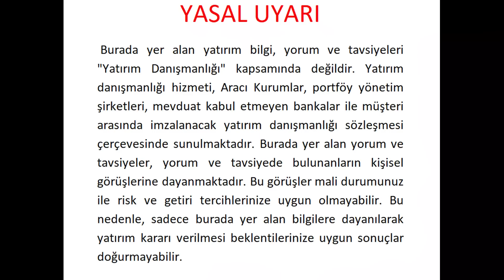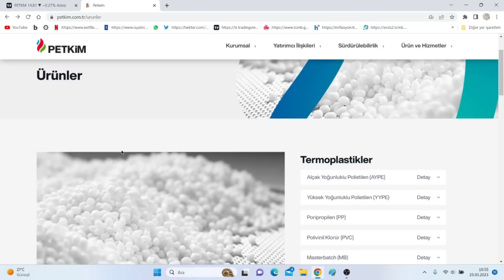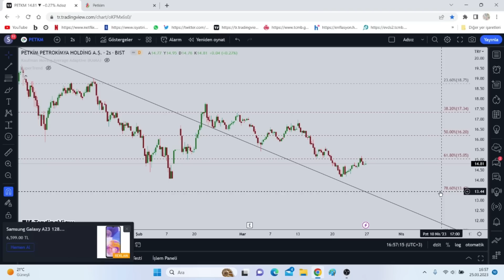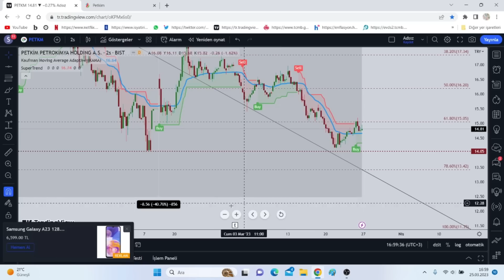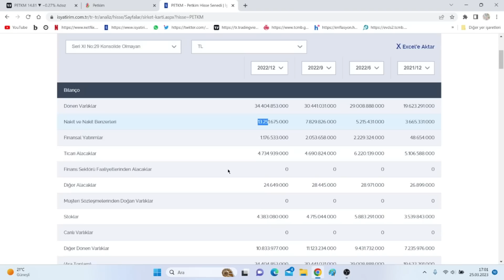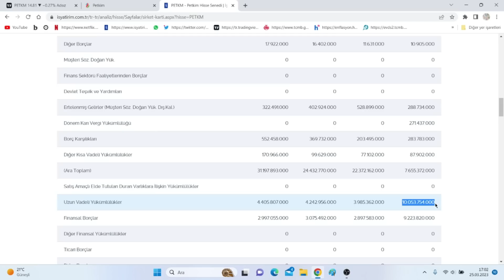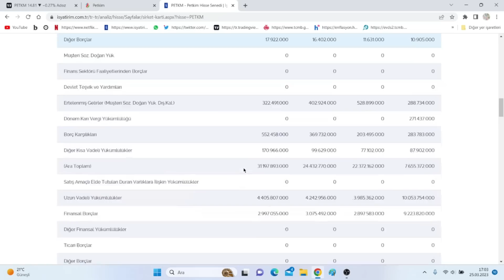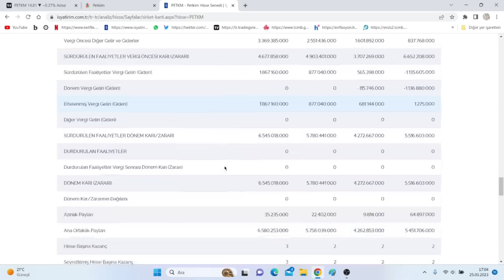PETKİM'DE NELER OLUYOR?